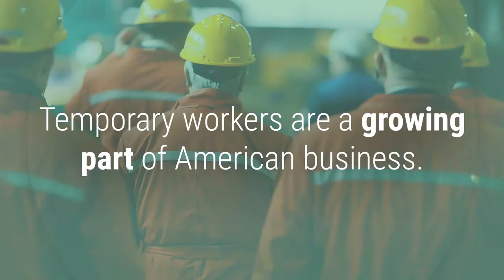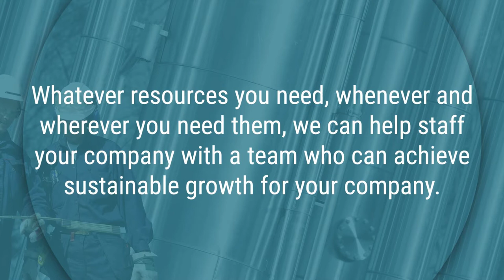How Can Temp Staff Add Value To Your Company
Temp staffing can offer incredible opportunities and flexibility for your company.  Here are just a few ways you can get incredible value from temporary staffing services.